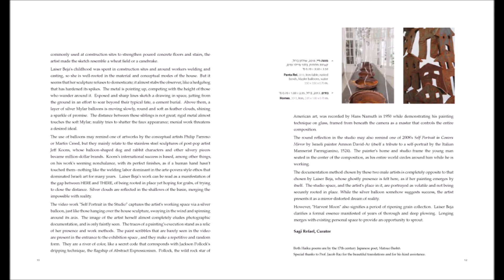הילה ליזר בג'ה ירח קציר קטלוג אוצר: שגיא רפאל Hila Laiser Beja - Harvest Moon curator: Sagi Refael